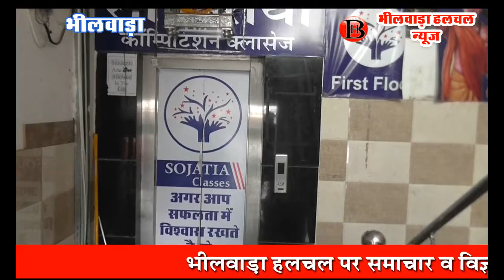नोटिस के बाद भी होर्डिंग नहीं हटाने वालों पर कार्रवाई शुरू, कई जगह कार्रवाई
भीलवाड़ा (हलचल) पिछले तीन साल से एक के बाद एक नोटिस थमाए जाने के बावजूद अवैध रूप से लगे होर्डिंग नहीं हटाने पर नगर परिषद ने सोमवार से कार्रवाई शुरू कर दी। पहले दिन सूचना केन्द्र इलाके में आठ से दस स्थानों पर कार्रवाई करते हुए परिषद दस्ते ने होर्डिंग्स हटवा दिये। नगर परिषद की राजस्व शाखा के सोहिल ने बताया कि  शहर में कई लोगों ने बिना परिषद की अनुमति के भवनों पर बड़े-बड़े होर्डिंग्स लगा रखे है। इसे लेकर परिषद पिछले तीन सालों से ऐसे लोगों को लगातार नोटिस जारी कर रही है। इसके बावजूद न तो इन लोगों ने होर्डिंग्स हटाये और न ही परिषद से अनुमति ली है। इसके चलते नगर परिषद ने आज ऐसे लोगों के खिलाफ अभियान शुरू किया है। पहले ही दिन शहर के सूचना केन्द्र इलाके में आठ से दस स्थानों पर कार्रवाई करते हुए बिल्डिंगों पर लगे होर्डिंग्स हटा दिये गये। उन्होंने बताया कि यह कार्रवाई निरन्तर जारी रहेगी।